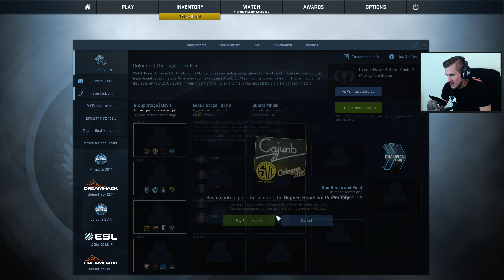OPENING I OBSTAWIANIE NAKLEJEK NA ESL ONE!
► Kup sobie koszulkę z konfiguracją haxów!

Już w ten weekend ESL One w Kolonii, a ja nagrałem dla Was film z naklejkami - opening i obstawianie!

Chcesz więcej?